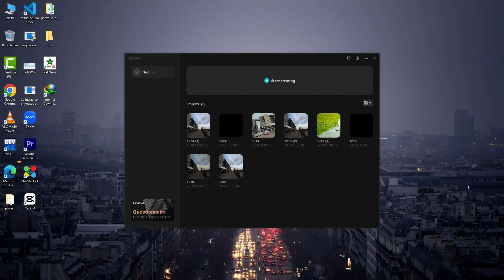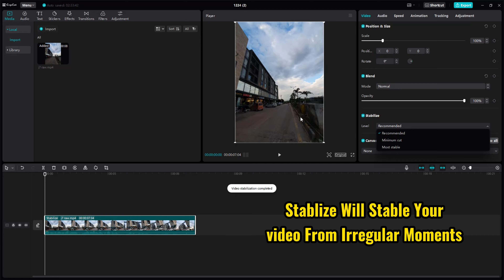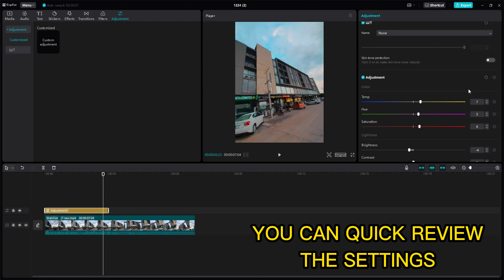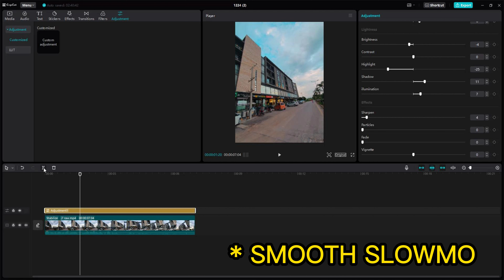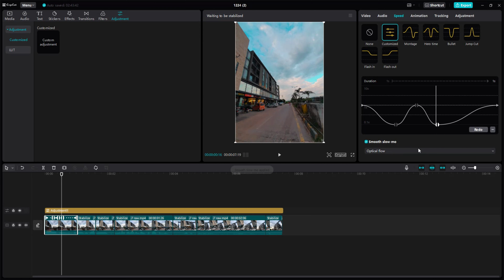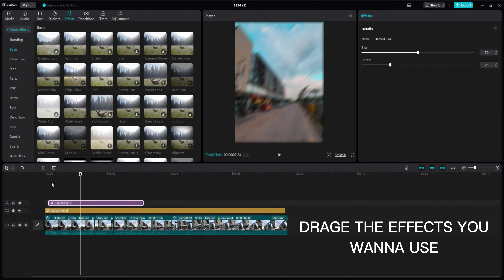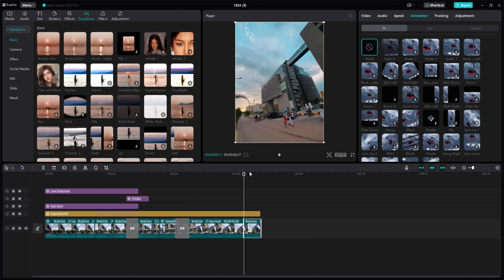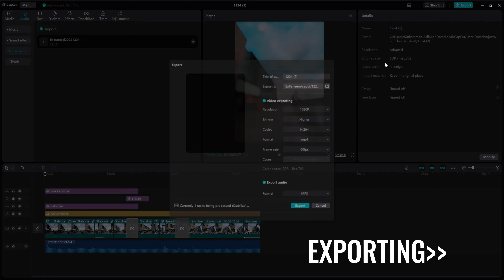Capcut PC Editing || from beginners to pro ✅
Capcut PC Editing Tutorial

Hi everyone, in this video i am going to teach you capcut video editor for PC. Capcut video editor is a free, best and professional software for pc and laptop. Capcut video editor has a lot a features and its really a cool software for editing your videos for youtube or any other platform. This is complete Capcut video editor tutorial in which you will learn Capcut video editing and can easily use Capcut after watching this full video. Capcut video editor is easy to use and everyone can learn it. So watch this complete VSDC video editor tutorial to learn complete video editing in capcut. Thank You

 !!𝗪𝗛𝗔𝗧𝗦 𝗡𝗘𝗪!!

KEYWORDS AND TOPICS COVERED ||
Caput
Capcut PC
CapCut PC AND Laptop
Caput Editing
capcut pc editor tutorial
capcut pc download windows 10
capcut tutorial edit
velocity capcut
tiktok capcut
capcut editcapcut color grading
Capcut Editing Tips and Tricks
capcut video
how to velocity edit on capcut
edits capcut
how to make a velocity edit on capcut
how to make video in capcut
edit video
how to make edits on capcut
video capcut
how to do velocity on capcut
how to do a velocity edit on capcut
capcut 3d tutorial
how to make video on capcut
smooth slowmo in capcut